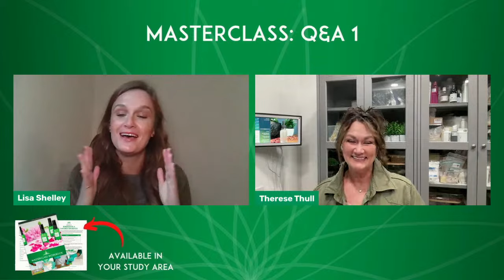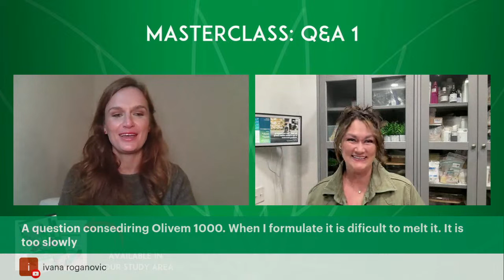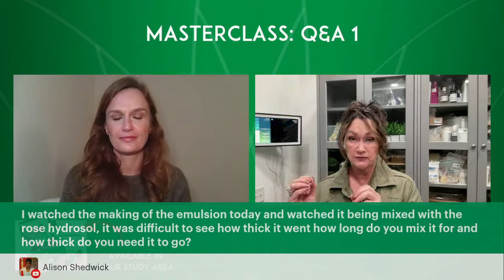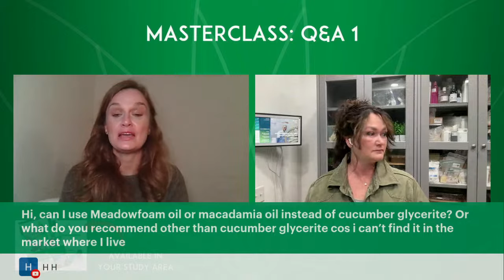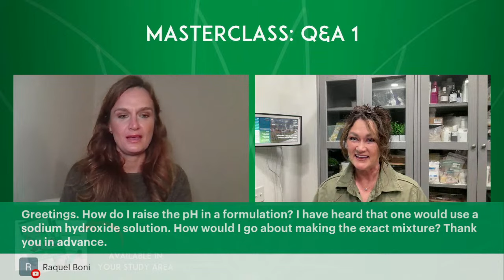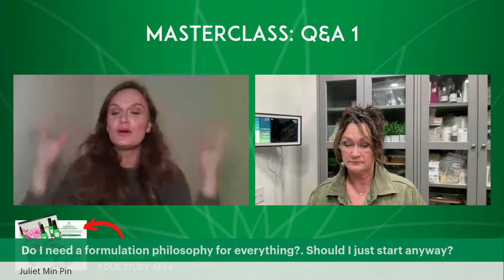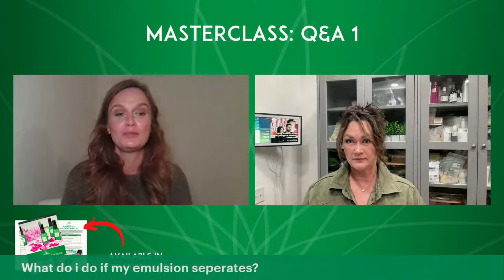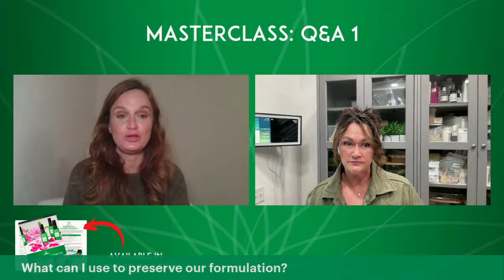Masterclass Q&A 1 - Lessons 1 - 3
Join us as we answer some of your questions about the first few lessons in our Masterclass series. How have you gotten on making your emulsion?

00:00 Introductions
00:45 Introduction to the Masterclass group
03:00 What is an emulsion?
04:30 Where can I buy a thermometer and which type is best?
06:37 How do I melt Olivem 1000 and other emulsifiers correctly?
08:15 Using extra ingredients or different amounts to what's on the formulation sheet
09:00 Can texture vary when using a mini whisk to if I use a different mixing tool?
10:26 Storing your emulsion
11:00 Can over-whisking change the texture of an emulsion?
12:00 How long do you mix the emulsion for and how thick should it be?
13:05 When sanitising equipment,  how is it best to do it?
14:23 Can you use an oil like Jojoba instead of glycerite?
15:37 What is distilled water?
16:11 How many eye creams can we make from the Masterclass cream and kit ingredients?
17:00 How do you calculate the amount of each ingredient in the formulation?
18:32 How can we learn, except through experimentation?
19:02 Should the emulsion have a scent at this point?
19:32 Can the temperature of the beakers be slightly more or less than 75 degrees?
20:24 Can you recommend a brand for scales?
21:00 Is the cooling temperature in Celsius or Fahrenheit?
21:30 How do I make the emulsion less greasy?
22:00 How do I alter the pH?
22:57 Is the hydrosol safe for the eye area?
23:21 Is rose hydrosol and rose water the same?
24:09 How important is it to keep the cooling phase at 40 degrees?
24:59 How do you sterilise your working area?
25:41 What happens if you add the cool-down ingredients when the emulsion is too warm?
26:31 Do I need a formulation philosophy before I start formulating?
27:17 Where can I buy ingredients if I can't get a Masterclass kit?
28:49 can you add the preservative now at this stage and save the emulsion for later?
29:14 What's the temperature we should heat to before cooling down?
30:14 Our Award Winning Entrepreneur Programme
31:29 It's sometimes difficult to get exact measurements,  is it ok to go over by a few grams?
32:17 What do I do if my emulsion separates?
34:24 Will you have another course next year?
35:20 How do you clean pipettes?
36:00 What can I use to preserve my formulation?
37:08 There are no mistakes or failures,  just learning experiences 38:00 Become a VIP
38:37 Are the Q&A sessions available on replay?
39:00 Your Study Area
39:07 Close